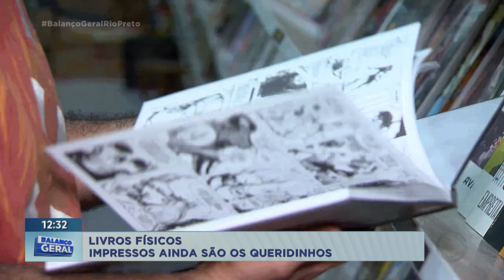Livros físicos ainda são os queridinhos